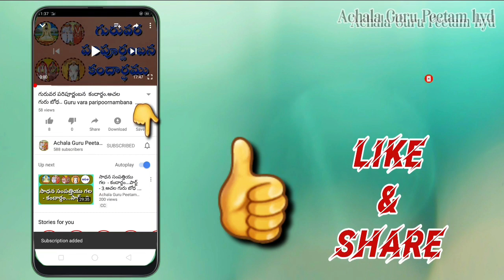కారణ జన్ములు - భగవద్గీత . Karana janmulu. Bhagavdgeeta.